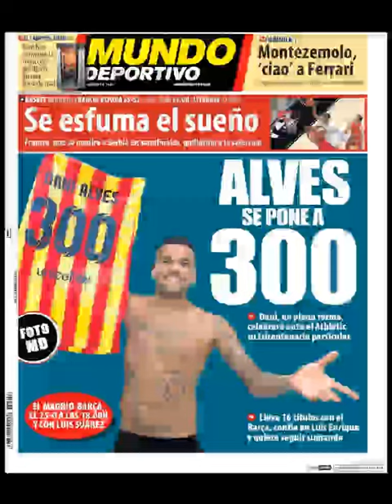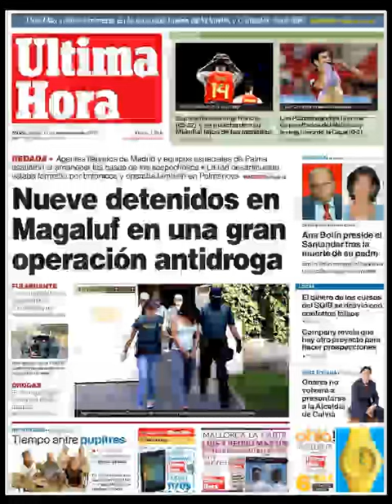Noticias 11 Septiembre de 2014 Principales Portadas Noticias Diarios Periódicos en España Spain News